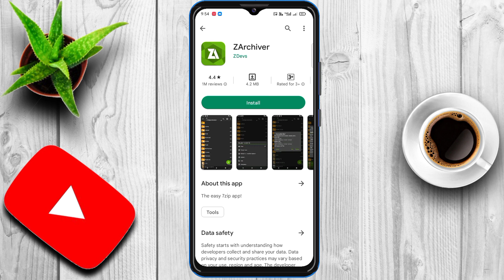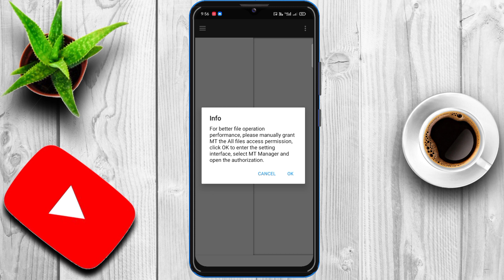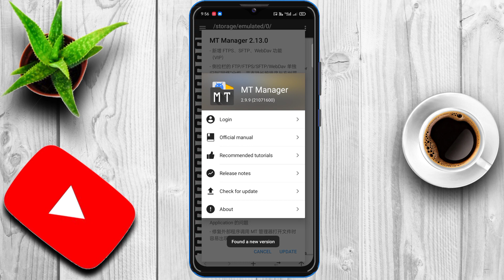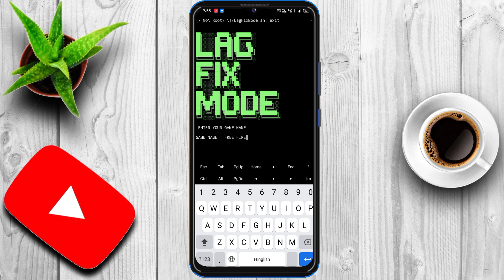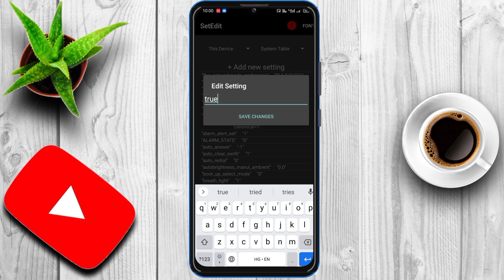Enable Lag Fix Mode On Any Android | increase FPS & Fix Lag | No Root